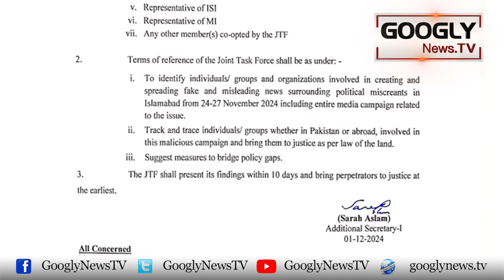Lashon Ka Jhoota Propaganda Karnay Walay Youthion Ko Thoknay Ka Faisla | Googly News TV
Lashon Ka Jhoota Propaganda Karnay Walay Youthion Ko Thoknay Ka Faisla